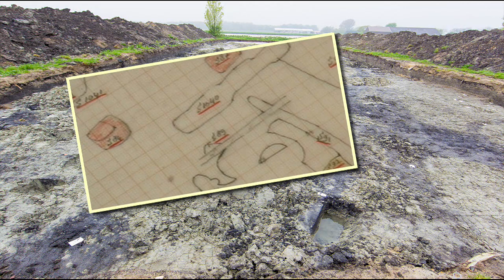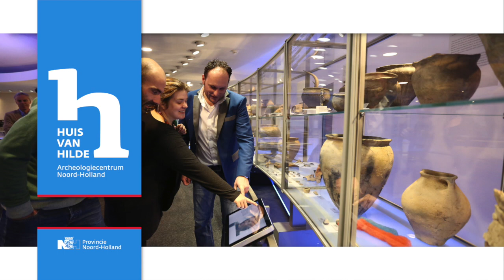Maquettebouwer Jelus Matser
In 2012 filmden wij een portret van maquettebouwer Jelus Matser in zijn atelier in Koog aan de Zaan. Voor de Provincie Noord-Holland maakte de inmiddels overleden Jelus Matser tal van schaalmodellen van historische boerderijen en gebouwen. Ook in het museum Huis van Hilde in Castricum staan diverse maquettes van zijn hand.